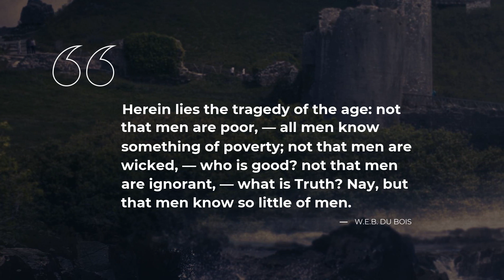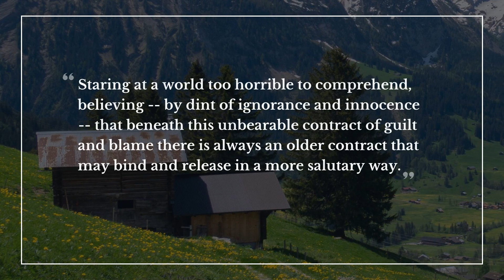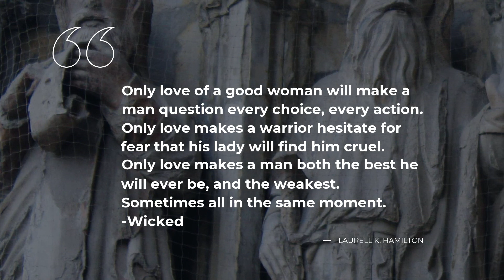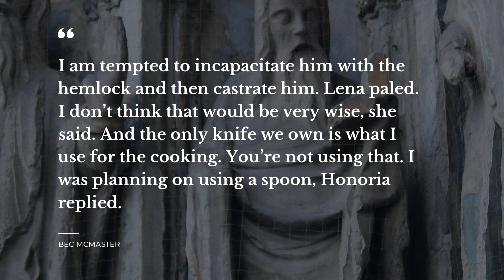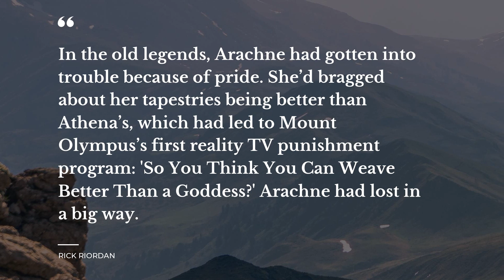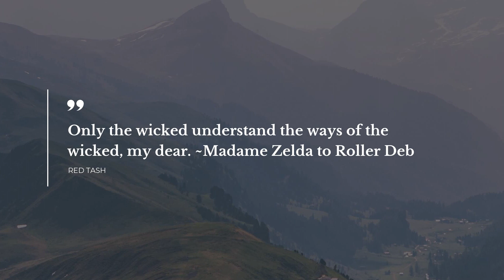Top 20 Quotes from Wicked | Daily Quotes | Quotes for Facebook | Quotes for the Day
Which quote from The Europeans is your favorite? Launch this Daily quotes video to discover the deepest ideas in the fascinating world of The Europeans. In our video you will get a glimpse of inspiration from speeches, books, songs and other sources we’ve collected.

Full text of the quotes from The Europeans in the video can be found right here, in this description.

We’ve gathered the biggest The Europeans fans in our team, so that you could get all the inspiration you can by learning top quotes from The Europeans. But beware! They may change transform your view of life completely. Add some magic into your daily routine with our help.

Share this video with best quotations from The Europeans on your Skype, WhatsApp or Tumblr page, send it to a friend, mark as favorite or add to one of your YouTube playlists. You might as well copy the most notable quotes from video description and make them your Skype or WhatsApp status. Or you can simply write them in your notebook.

Check out our digest of top 20 quotes from The Europeans:

1) When I am wicked I am in high spirits.

2) Herein lies the tragedy of the age: not that men are poor, — all men know something of poverty; not that men are wicked, — who is good? not that men are ignorant, — what is Truth? Nay, but that men know so little of men.

3) Not an ugly color, Nanny thought. Just not a human color.

4) It's just life, so keep dancing through.

5) No, you're wrong. I'm a hundred percent callow and deeply shallow.

6) Just my luck, if I believed in luck. I only believe in the opposite of luck, whatever that is.

7) Only love of a good woman will make a man question every choice, every action. Only love makes a warrior hesitate for fear that his lady will find him cruel. Only love makes a man both the best he will ever be, and the weakest. Sometimes all in the same moment. -Wicked

8) I wouldn't mind leaving myself behind if I could, but I don't know the way out.

9) Manipulation, fueled with good intent, can be a blessing. But when used wickedly, it is the beginning of a magician's karmic calamity.

10) Birds know themselves not to be at the center of anything, but at the margins of everything. The end of the map. We only live where someone's horizon sweeps someone else's. We are only noticed on the edge of things; but on the edge of things, we notice much.

11) People who claim that they’re evil are usually no worse than the rest of us. It’s the people who claim that they’re good, or anyway better than the rest of us, that you have to be wary of. - Boq (WICKED)

12) Staring at a world too horrible to comprehend, believing -- by dint of ignorance and innocence -- that beneath this unbearable contract of guilt and blame there is always an older contract that may bind and release in a more salutary way.

13) One never knows how the witch became wicked, or whether that was the right choice for her — is it ever the right choice? Does the devil ever struggle to be good again, or if so is he not a devil? It is the very least question of definitions.

14) I am tempted to incapacitate him with the hemlock and then castrate him.
Lena paled. I don’t think that would be very wise, she said. And the only knife we own is what I use for the cooking. You’re not using that.
I was planning on using a spoon, Honoria replied.

15) You got secrets you better keep
Take flight before she cuts you deep
- Sam's song

16) In the old legends, Arachne had gotten into trouble because of pride. She’d bragged about her tapestries being better than Athena’s, which had led to Mount Olympus’s first reality TV punishment program: 'So You Think You Can Weave Better Than a Goddess?' Arachne had lost in a big way.

17) She also understood there was a hole in her heart where her son should be, that she was a wicked, selfish woman for wishing him back.

19) Only the wicked understand the ways of the wicked, my dear. ~Madame Zelda to Roller Deb

20) There's a big difference on being wise and being crafty. The former is the attribute of God, and the latter is that of Satan.

If you want to explore other quotes from The Europeans, as well as from other sources, mark our channel, Daily quotes, as your favorite.

Do you agree with our The Europeans quotes choice? Which quote from The Europeans in the video is to your liking? Care to share other quotes? We wait for your comments.

If you like it, share it! This video with top quotes from The Europeans may be of use to your friends as well!

Subscription to Daily quotes channel is free, and you’ll get an inexhaustible source of motivation. Discover our growing collection of quotes from your favorite books, songs, movies and bright people you admire.